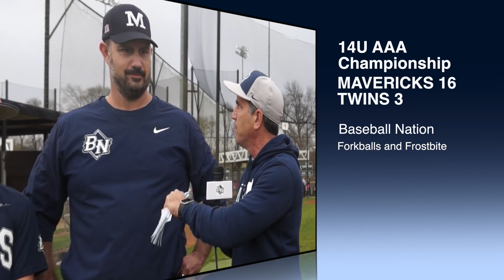Forkballs and Frostbite 2020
Baseball Season is underway! BN Mavs HSP took the 14uAAA championship at Forkballs and Frostbite. Marc Fein caught up with their coach and MVP.